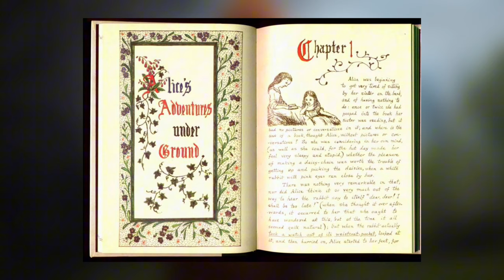The Changeling Episode 6 Ending Explained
Apple TV+  horror fantasy series “The Changeling” Episode 6 "Aftermath" official SPOILER Ending Explained! Let's talk about everything in the comments and speculate about what to expect in the next episode!

S1.E6 - Aftermath
Emma finds Cal and the Wise Ones on North Brother Island, where she pieces together clues to locate a special place.

Created by:
Kelly Marcel

Based on:
The Changeling
by Victor LaValle

Written by:
Kelly Marcel

Starring:
LaKeith Stanfield
Adina Porter
Clark Backo
Samuel T. Herring

Original network:
Apple TV+

2023 MOVIE REVIEWS
0/5= Film at its worst
1/5= Terrible
2/5=Bad
3/5=Good
4/5=Great
5/5=Masterpiece